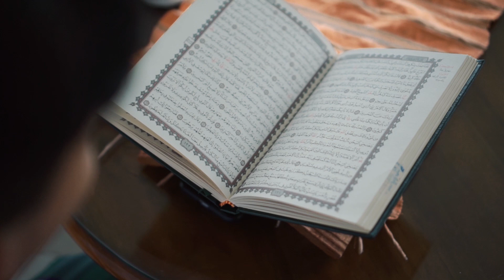Puasa 'Sakha' Cover By Fathur-Syifa-Ikram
Karya kedua kami: Fathur, Syifa, Ikram

"Puasa itu sehat, puasa itu nikmat, melatih kita sabar dan amarah"

Videografer: Usamah
mixing and mastering: Tinton Moriz

Semoga bisa menemani kawan-kawan semua dalam bersholawat.
Doain ya semoga kami bisa terus bisa bersyiar dengan karya